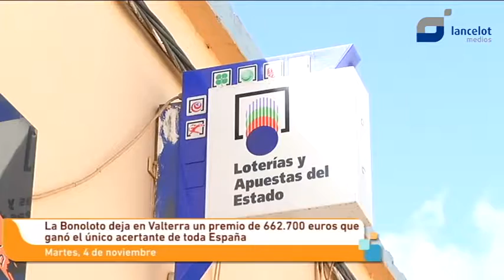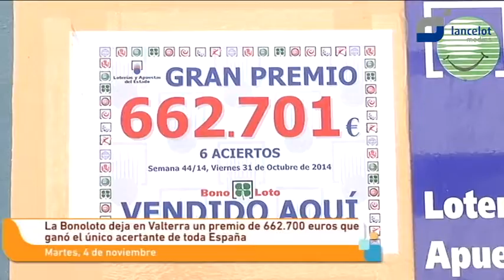Premio de la Bonoloto en Valterra